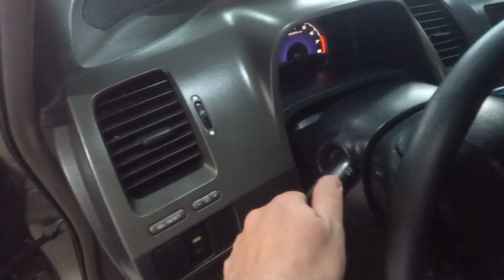Projetor de led no farol de milha:Honda civic g8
Vc gosta de acessórios ?
Segui nosso Instagram lá tem vários  acessórios para seu veículo..
 ✅️SER EXCLUSIVO

farol de milha com projetor
projetor de led